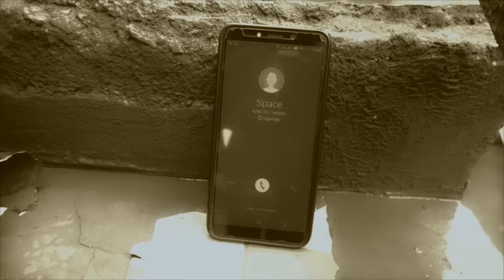Ntya Okunkyawa by Mc Space Music Video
To Download the Audio to this song , Please to stream and enjoy it .